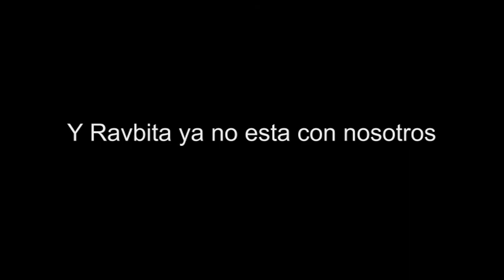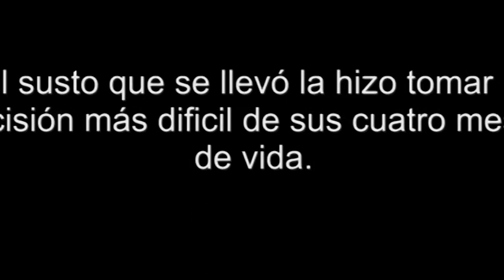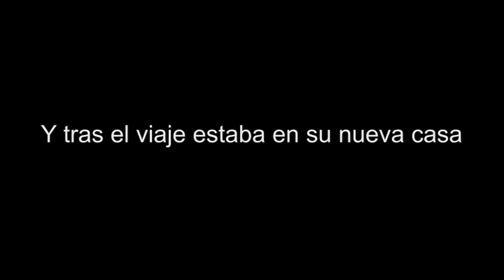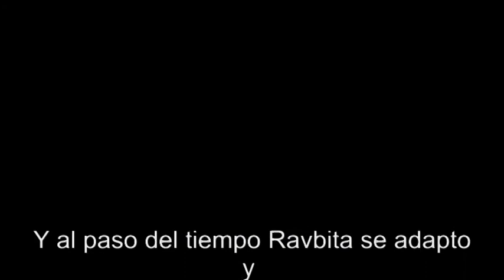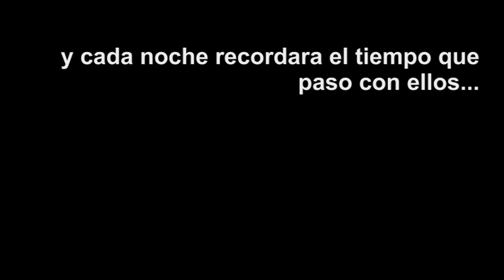La Historia de un conejo llamada Ravbito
Este video esta hecho cutremente pero cuenta una historia inventada en la que el energumeno tampoco esta tan loco en la vida real